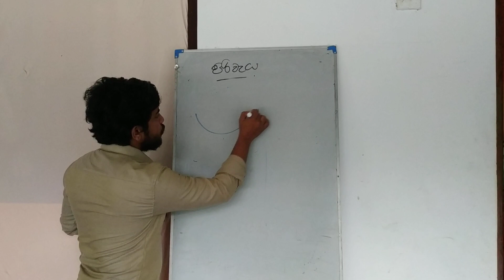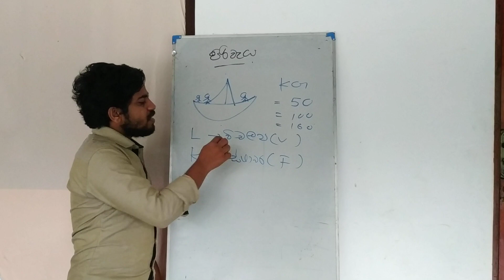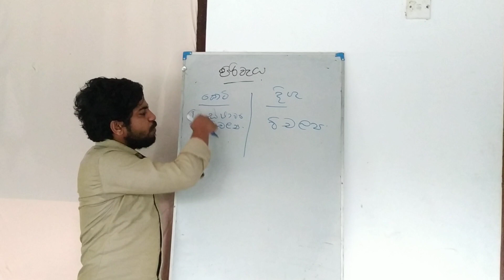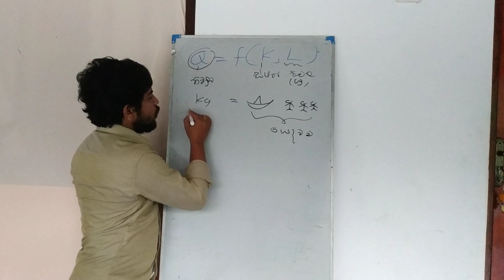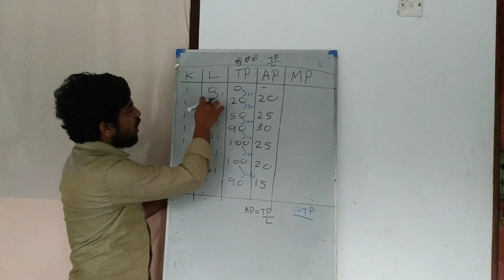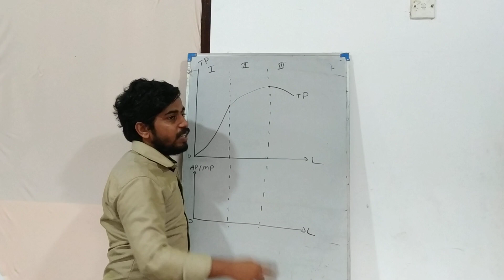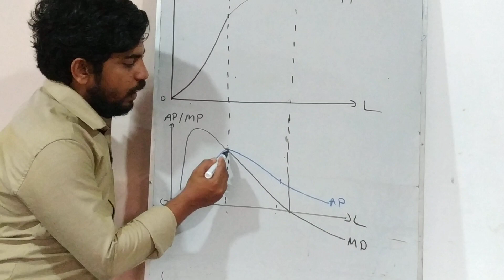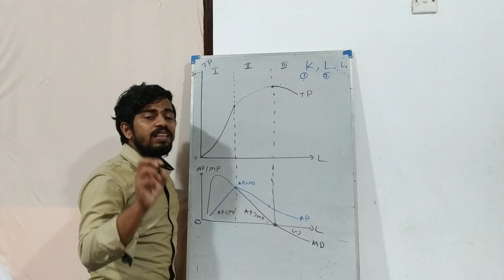nishpadana piriweya | law of diminishing return in sinhala(කෙටිකාලීන නිෂ්පාදිතය/ හීනවන ඵලදා නීතිය ).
this video includes short run production, difference between short run and long run in economics, law of marginal diminishing returns..